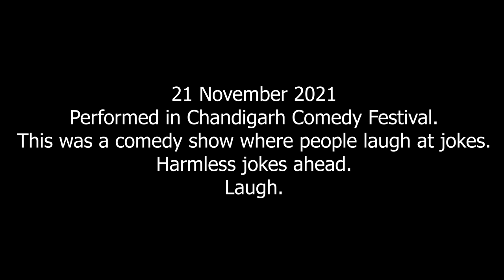Petrol | Standup Comedy by Steve Sharma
All Video & Sound Credits: The Laugh Club Team, Chandigarh
Special Thanks: Dhruv & Anmol
Shot in Chandigarh Comedy Festival Organized by The Laugh Club.